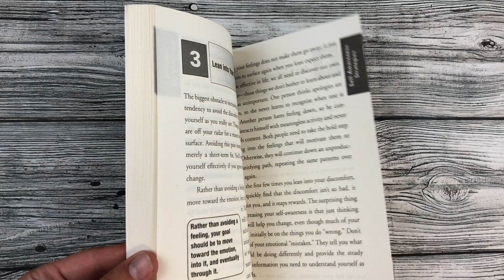Emotional Intelligence 2.0 by Travis Bradberry &Jean Greaves. Обзор